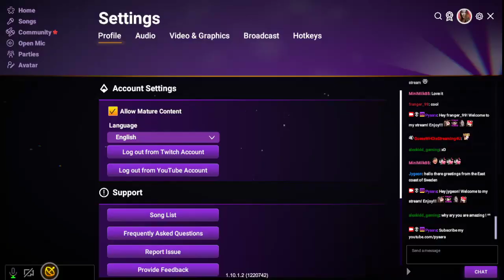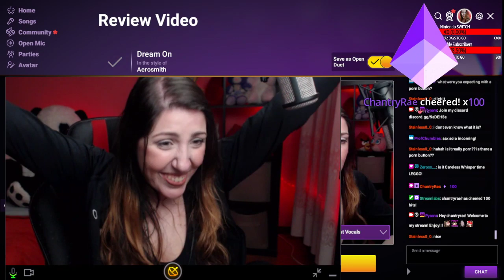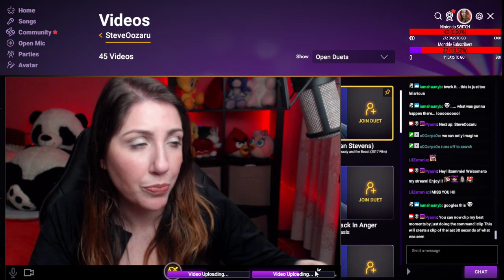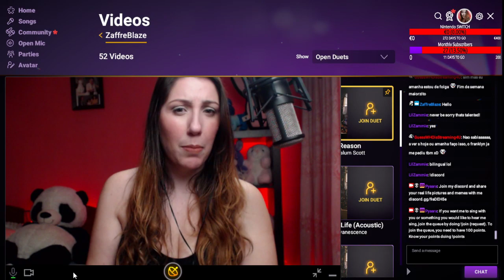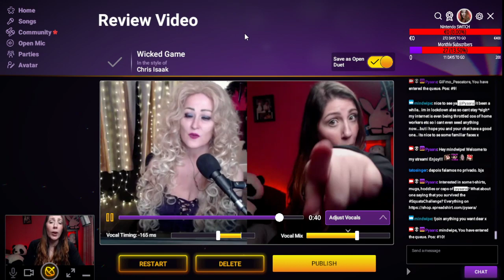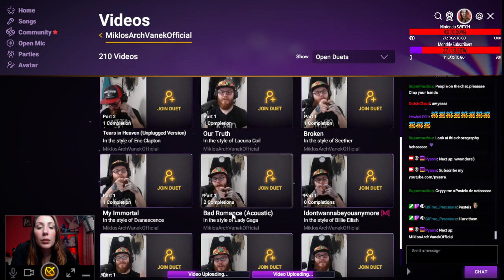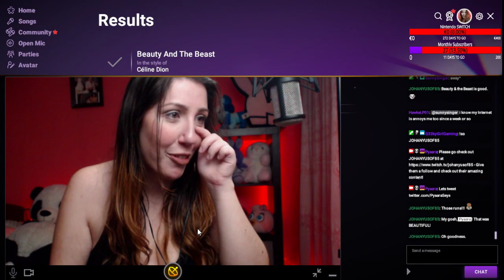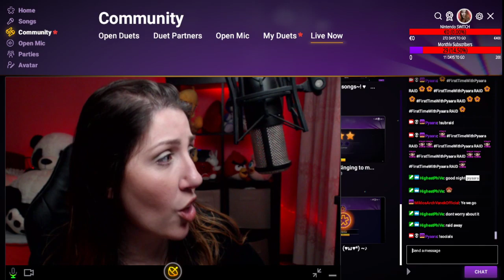StayTheFuckHome 3 with Pyaara !join !hype !sounds